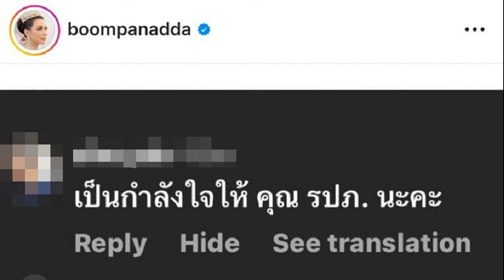ภูมิธรรม เมินผลโพล ความนิยมเป็นรองก้าวไกล ยัน ทำงานหนัก ปรับตัวตลอดเวลา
27 พ.ค. 2567
12:07 น.
“ภูมิธรรม” เมินผลโพล ความนิยม “ก้าวไกล-พิธา “แซงหน้า “เพื่อไทย-เศรษฐา” ลั่น ขออย่าใส่ใจเรื่องนี้ ยัน ทำงานหนัก-ปรับตัวตลอดเวลา

เมื่อเวลา 11.25 น. วันที่ 27 พ.ค. 2567 ที่ทำเนียบรัฐบาล นายภูมิธรรม เวชยชัย รองนายกรัฐมนตรี และรมว.พาณิชย์ ให้สัมภาษณ์กรณีสถาบันพระปกเกล้า เปิดเผยผลสำรวจความเห็นประชาชน ต้องการให้นายพิธา ลิ้มเจริญรัตน์ ประธานที่ปรึกษาหัวหน้าพรรคก้าวไกล เป็นนายกฯ มากที่สุด โดยนายเศรษฐา ทวีสิน นายกรัฐมนตรี เป็นอันดับ 4 และคะแนนนิยมของพรรคเพื่อไทยเป็นรองพรรคก้าวไกล
โดยนายภูมิธรรม กล่าวว่า โพลเป็นการรวบรวมความคิดและการแสดงความคิดเห็น และเป็นเรื่องที่น่าอุทธรณ์ แต่ถ้าฟังข้อมูลจากผู้จัดทำโพลดังกล่าวที่ระบุว่าไม่ได้มีนัยยะสำคัญทางการเมืองอะไร และเป็นช่วงที่รัฐบาลได้เริ่มทำงานแล้ว ขอให้ติดตามดูต่อไป ส่วนรัฐบาลดูการทำงานของเราเอง หากจะไปดูโพลก็มีหลายสำนักไม่รู้จะเชื่อใครดี

ผู้สื่อข่าวถามว่าโพลของสถาบันพระปกเกล้าเป็นสถาบันวิชาการที่น่าเชื่อ นายภูมิธรรม กล่าวว่า ไม่ว่าโพลพระปกเกล้า นิด้าโพล อีสานโพล ไม่ว่าสำนักไหนก็เหมือนกัน คิดว่าเราอย่าใส่ใจเรื่องนี้ ขอทำงานดีกว่า

เมื่อถามว่าจากผลโพลจะทำให้พรรคเพื่อไทยทำงานหนักขึ้นหรือไม่ รองนายกฯ กล่าวว่า เราทำงานหนักของเราอยู่ตลอดเวลา เมื่อถามว่าย้ำว่าพรรคเพื่อไทยต้องปรับเปลี่ยนการทำงานอะไรหรือไม่ นายภูมิธรรม กล่าวว่า เราปรับเปลี่ยนตัวเองตลอดเวลา.